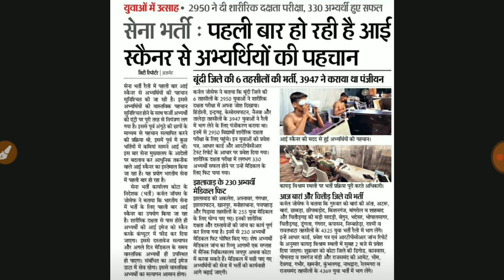ajmer army rally running 1600 metar // ajmer sena bharti 2021 // kayad vishram sthali ajmer 2021